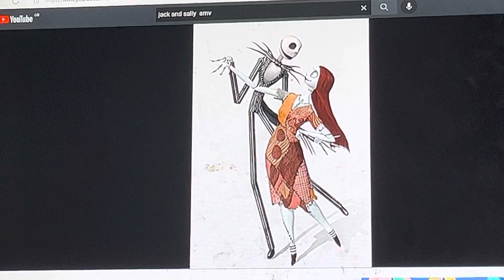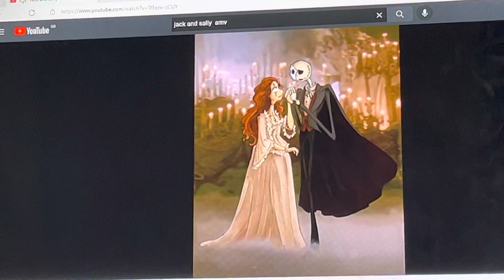Jack and sally amv